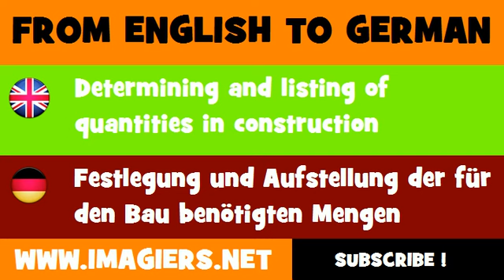FROM ENGLISH TO GERMAN = Determining and listing of quantities in construction